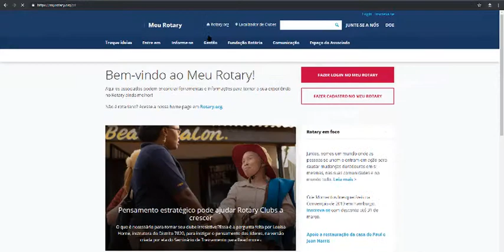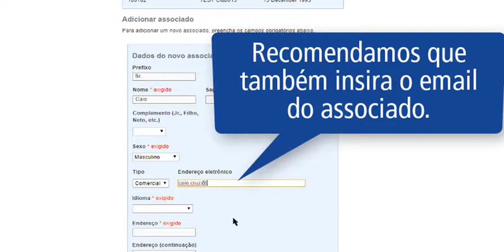Como adicionar novo associado ao Rotary Club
Tutoriais utilizados para instrução de dirigentes de clube